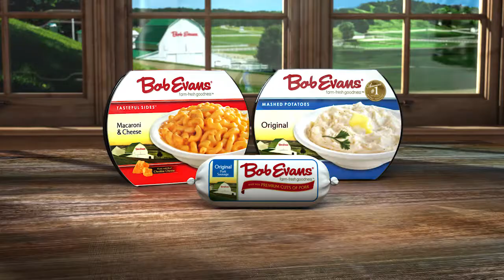Where do mashed potatoes come from?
No peeling required! A convenient side dish that provides the farm-fresh goodness today’s families are looking for.